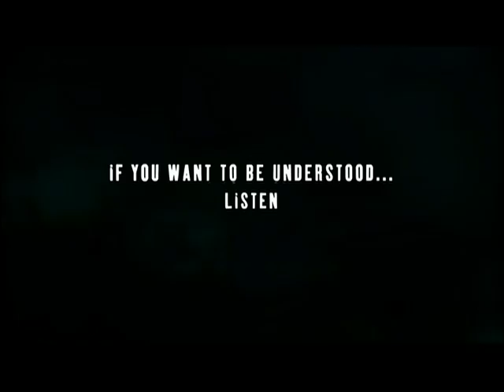Babel (2006) Trailer